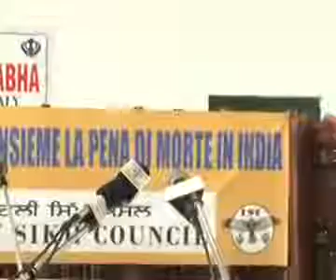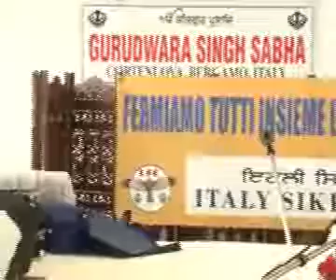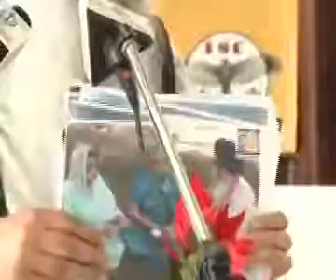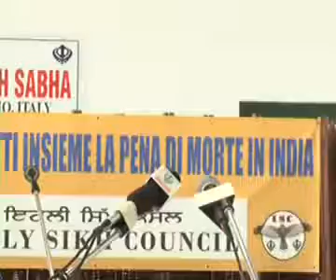270512 Sikh Convention by Italy Sikh Council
270512 Sikh Convention by Italy Sikh Council.

Farms get distroyed by heavily raining in Punjab.

Farms get destroyed by Heavy Raining in Punjab.

Harwant Shingh Daduwal President of National Sikh Dharam Parchar Committee Italy.

Sikh Conference 12  2017 @ Ficci Auditorium. By Akali DaL Delhi UK.